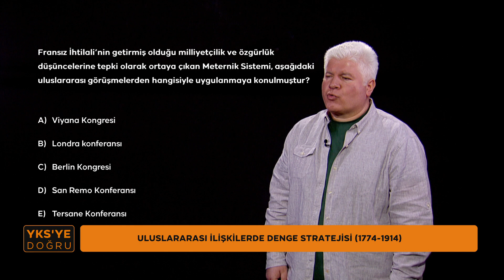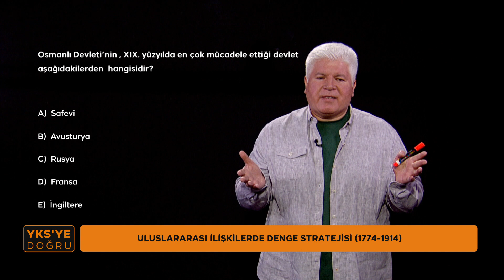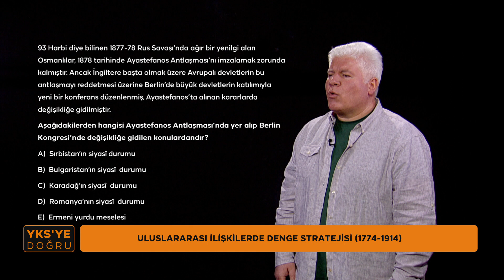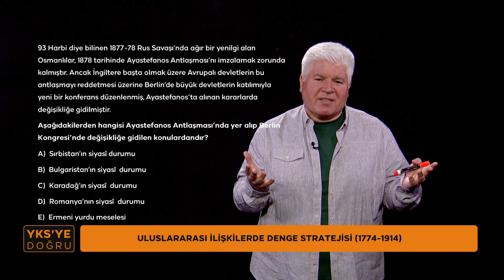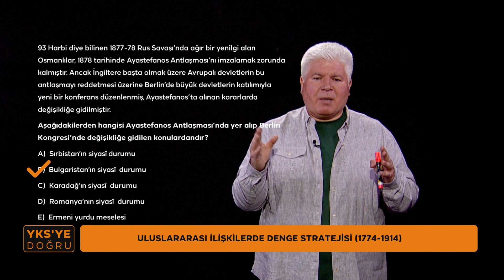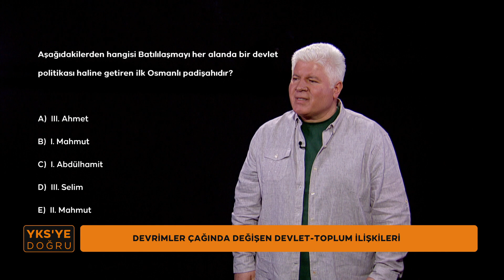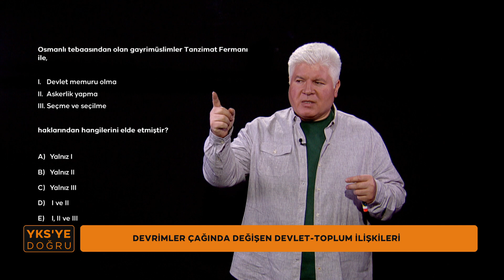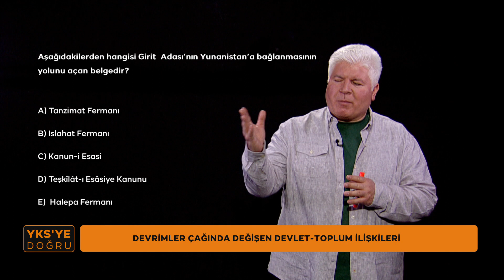YKS'ye Doğru Tarih-7 (AYT) (Uluslararası İlişkilerde Denge Stratejisi)